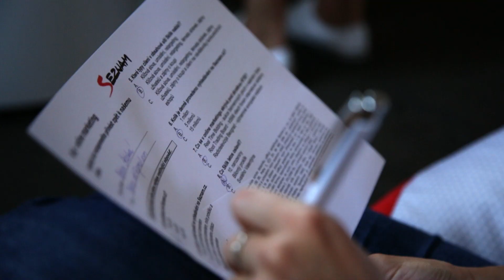Digijobs 2016 - Veletrh práce v digitálním marketingu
Krátké video z pilotního veletrhu práce v digitálním marketingu Digijobs.

Akce se konala 15.9. v pražské Radlické kulturní sportovně a zúčastnilo se ji 12 zaměstnavatelů a přes 300 potenciálních zaměstnanců.

Zúčastněné firmy:
Adexpres
Alza.cz
B2B Group
igloonet
In creative
KOFEIN
MarketUP
O2
Pria
Seznam.cz
Sun Marketing
TRIAD Advertising